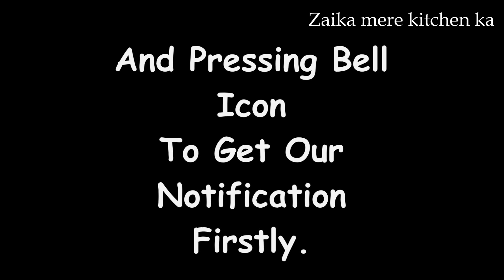Gajar Ke Laddu [ Winter Special ] - Zaika Mere Kitchen Ka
Hello!

Here Are Your  Ingredient :
Carrot greated  --500 gm
Sugar   --200 gm
Coconut Powder  --100 gm
Green cardamon powder  --1/2 tsp
Melon seed  --2 tsp
Pista    --6-7

If you are having any kind of :
-SUGGESTION
-COMPLAINT
-DOUBT FOR COOKING